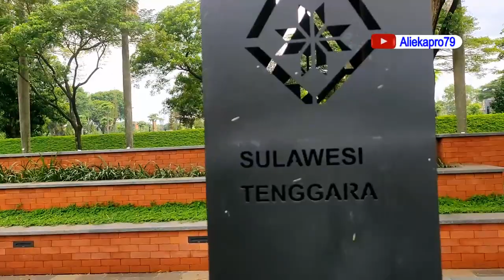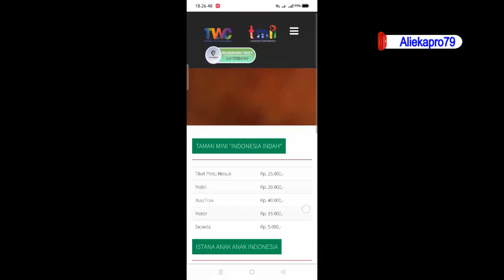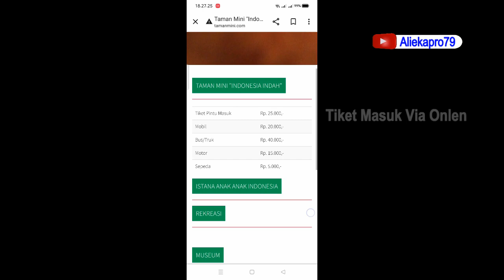WAJAH BARU TMII | PINTU MASUK TAMAN MINI | INFO TIKET MASUK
Setelah mengalami renovasi kini wajah baru taman mini indonesia indah
semakin cantik dan keren
dengan tampilan yang baru akan di uji coba pembatasan masuk
shof opening pada tanggal 20 November 2022
tiket masuk taman mini di beli dengan cara via onlen
seharga Rp.25.000/orang
Kendaraan mobil Rp.20.000;
Motor Rp.15.000;
Bus/truk Rp.40.000;
Sepeda Rp.5.000;
Kini taman mini indonesia indah semakin bagus cantik
dan keren..
saksikan vidio lengkapnya dalam tayangan berikut ini.
jangan lupa dukung terus channel ini
agar lebih berkembang lagi dengan cara